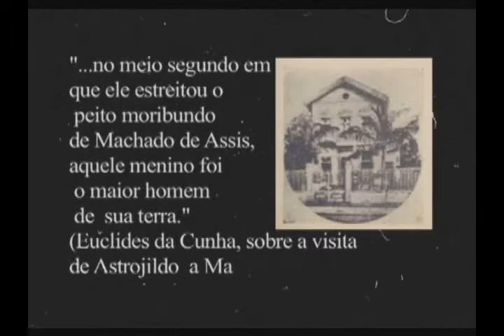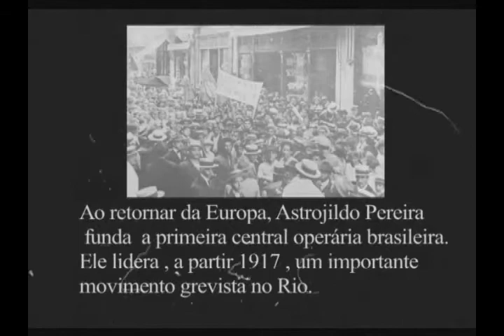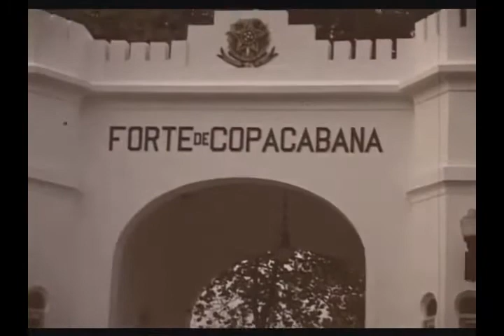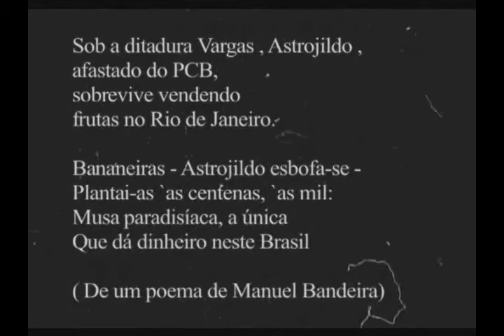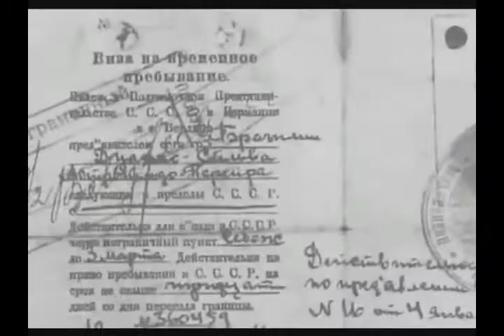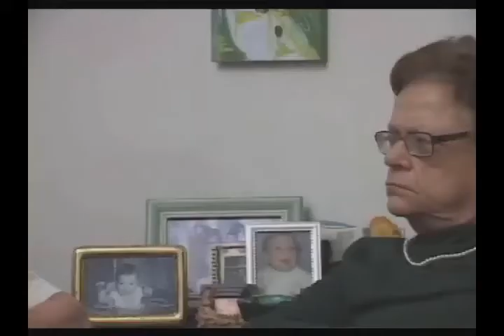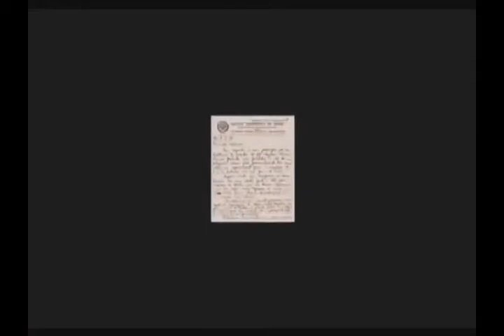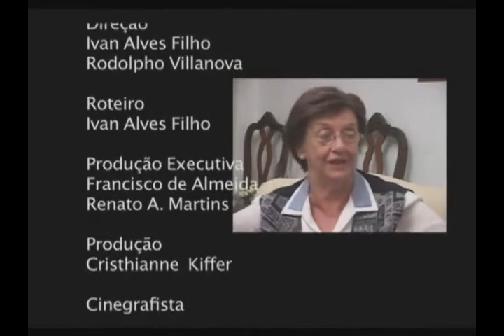A casa de Astrojildo - Documentário da Fundação Astrojildo Pereira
"Eu nasci na casa onde foi fundado o Partido Comunista". Quem costuma dizer essa frase é Norma Pereira Dias, sobrinha de Astrojildo Pereira, o fundador do Pratido Comunista Brasileiro, em março de 1922, em Niterói. E é preciso dizer que D. Norma - ao lado de Daily Marinho, sua prima, e do sobrinho Délcio Marinho - teve uma participação decisiva no documentário A casa de Astrojildo, produzido pela Fundação Astrojildo Pereira em homenagem ao grande revolucionário e crítico literário brasileiro.